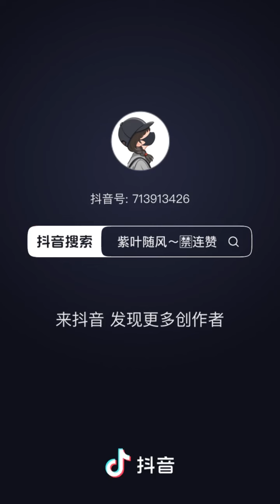8-7-2024 Record gramophone, series of songs ShenHaoNan have ever sung ~ JiaoMaiQi "My Name"声音留声机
8-7-2024
Record gramophone, series of songs ShenHaoNan have ever sung ~ JiaoMaiQi "My Name"
声音留声机 申浩男 曾经唱过的歌系列之~焦迈奇 《我的名字》

Credit to DouYin/出自抖音@紫叶随风